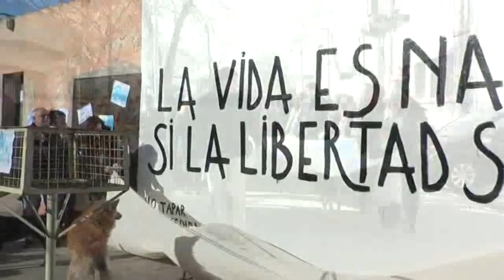MENSAJE A LA BANDERA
BELGRANO Y DEFENSA